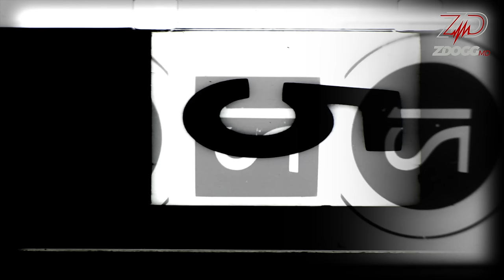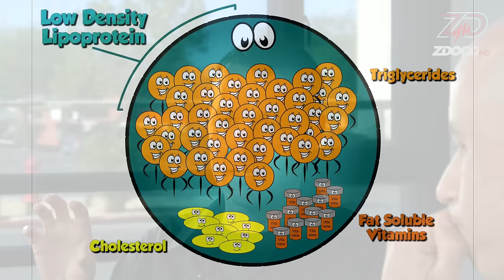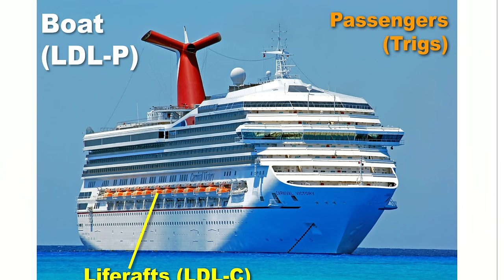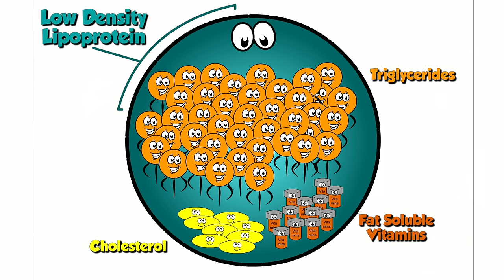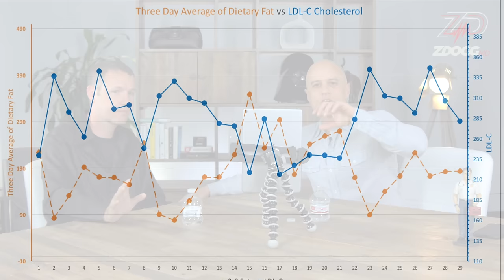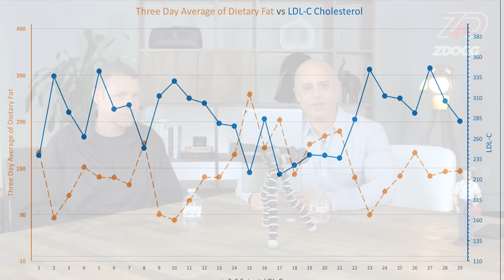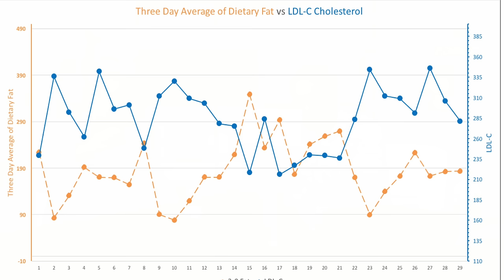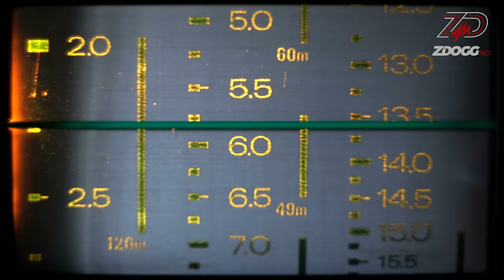What If Everything You Learned About Cholesterol Was A Lie? | Dave Feldman and Dr. Zubin Damania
Citizen-scientist Dave Feldman joins us to talk about his research on cholesterol. We dig into how LDL and the like actually work, and some startling findings that may just affect how you game your next life insurance blood tests (but more importantly, may change our understanding of cholesterol's role in disease).

Your support makes what we do possible! Join the SuperPac and get exclusive content, live discussions, and other crazy perks:

Send Us Hate Mail:
1025 Alameda De Las Pulgas #218